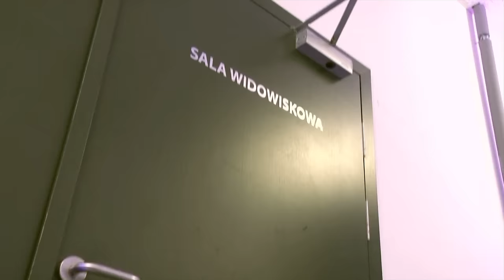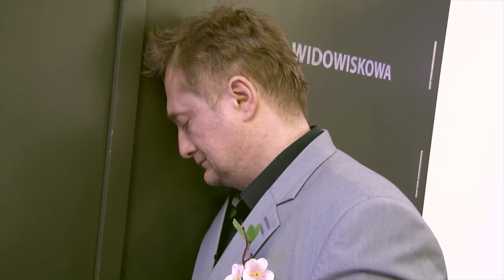Kabaret Moralnego Niepokoju “Maj zaczyna się we wtorek” (Cały program/2017/123'/4K)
“Maj zaczyna się we wtorek” taki tytuł nosi  program Kabaretu Moralnego Niepokoju. Nie ma w nim polityki, jest za to dużo humoru. Stawiamy pytania, bo to jest istotą sztuki i odpowiadamy na nie, bo głupio tak o coś spytać i cisza. Jak zaplanować wakacje i nie zwariować? Jak rozmawiać z teściem, żeby go nie zabić? Jak być nauczycielem i przetrwać szkolne zebranie? Wiemy, że nie tylko my mamy podobne problemy. Mają je też ludzie na Pomorzu, na Bahamach, w Nowym Jorku i w Czelabińsku. Dlatego nasz program jest na światowym poziomie. Dlatego zapraszamy na nasz "Maj" ludzi z całego świata (dobrze by było gdyby rozumieli po polsku).
Tracklista:
 Kabaret Moralnego Niepokoju “Maj zaczyna się we wtorek”
 1. Wstęp
 2. Urzędnik
 3.  Zebranie
 4. Słoiki
 5. W rzeczywistości
 6. Ławeczka
 7. Patrol
 8. Jak jest dobrze bez ciebie
 9. Z kim na wakacje
 10. Pożegnanie
 11. Burdel na kółkach
 12. Gejowski ślub
 13. Test

Artysta: Kabaret Moralnego Niepokoju
Wykonawcy: Magdalena Stużyńska, Robert Górski, Mikołaj Cieślak. Przemysław Borkowski,
Rafał Zbieć
Tytuł DVD: Maj zaczyna się we wtorek
Produkcja : New Abra
Czas trwania : 123  minuty
Format : 4K
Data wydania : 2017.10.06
Wydawca: New Abra 2017